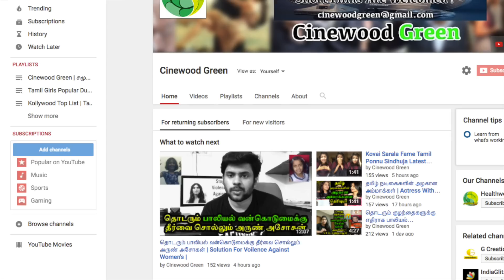தமிழ் நடிகை சௌந்தர்யா கொடூர மரணம்! Actress Soundharya's Death | Tamil Cinema News | Kollywood News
I am hereby declare that all Images use to make this video is from Google Search . Google Advanced Search Is Used to Find all images, usage rights: "free to use, share or modify .Background sound of the video i have collect from YouTube audio library free music ..

Actress Soundharya Death
Actress Soundharya Flight Accident
Rajini & Kamal Actress Soundharya